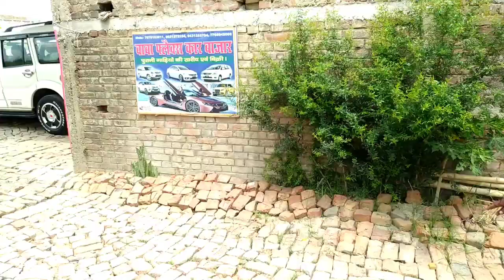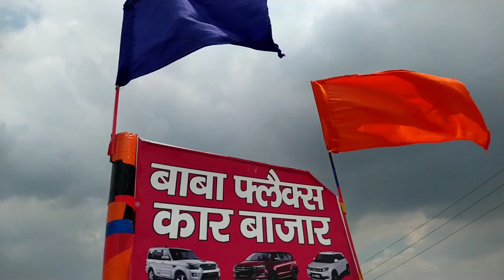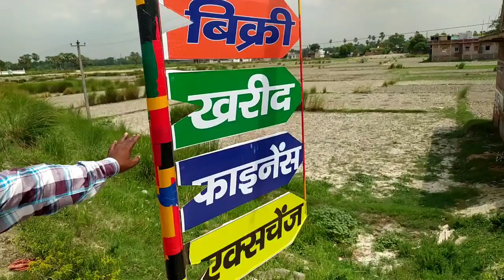Second hand Car dealer Siwan | Old Car Sale in Bihar | Cheapest Used Car sale Siwan Bihar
सेकंड हैंड ट्रैक्टर गोपालगंज
सेकंड हैंड स्कॉर्पियो गोपालगंज

bolero second hand
second hand Car Delhi
Second hand Car in rajsthan
second hand pick-up

second hand commercial vehicles in Gopalganj
bolero pickup for sale
bolero pickup kaha lagaye
commercial gadi indore
loading pickup
loading pickup truck
mp 09 indore
second hand bolero pickup
second hand bolero pickup mp
second hand bolero price
second hand pickup mp
second hand pickup rajasthan
tata ace,used bolero pickup for sale
used pickup truck
used pickup trucks for sale

second hand bolero pickup in delhi
used bolero pickup in delhi
mp 09 indore
tata ace
indore
madhya pradesh
commercial gadi indore
commercial vehicle for sale indore
second hand commercial vehicles for sale
used commercial vehicle in indore
indore commercial vehicle
indore loading gadi
second hand loading gadi
used bolero pickup indore
bolero for sale,pickup for sale
mp 09 indor
ace
indore,madhya pradesh

second hand truck indore
comercial vehicle indore
used loading tempo
bolero pickup
maxitruck indore
tata ace
second hand chhota hathi
second hand maxi truck
purani maxi track
truck
second hand truck
second hand auto
hand truck
commercial gadi indore
indore commercial vehicle
indore loading gadi
bolero pickup indore
bolero for sale
pickup for sale

indore commercial vehicle,
loading gadi
bolero for sale
pickup for sale
mp 09 indore
tata ace
indore
pradesh
puranigadi
puranatruck,
hand commercial vehicle truck for sale
loading sale indore
mahindra tata ace bolero pikup
second hand loading gadi indore
second hand loading indore
used loading indore

second hand ashock lealand
used loading vehicles
used pickup
puranigadi,puranatruck
second hand commercial vehicle truck for sale
sale indore
maxi truck market
used loading indore
comercial vehicle indore
used loading tempo
bolero pickup
bolero maxitruck indore,
ace,second hand bolero picku
purani maxi track
purana truck
bolero pickup 4x4
commercial gadi indore

tata ace
used bolero pickup for sale
used pickup truck
used pickup trucks for sale by owner near me
loading pickup
loading pickup truck
gadi indore,second hand pickup rajasthan
second hand pickup mp,mp bolero pickup
mp bolero pickup body
hand bolero pickup mp
bolero pickup
bolero pickup modified, bolero pickup 2021 new model
bolero pickup 4x4
bolero pickup new model 2021
bolero
tata yodha
second hand loading for sale

bank se khichi Hui Car